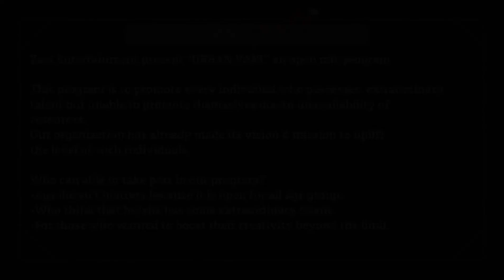Open Mic Urban Vaani | मेरे सपने Mere Sapane | Hindi Poetry by Sundeep Mishra | Zest Entertainment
Open Mic  Urban Vaani | मेरे सपने Mere Sapane | Hindi Poetry by Sundeep Mishra | Zest Entertainment अगर आप हमारे इस वीडियो को देख रहे हैं तो आप से अनुरोध है कि आप इसे लोंगो तक पहुचायें जिससे आर्टिस्ट की छुपी हुई खूबी दूर दूर तक पहुँच पाए और हो सके तो आप भी हमारे इस मुहीम से जुड़े |